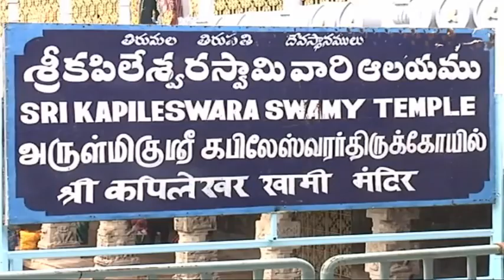TIRUPATI || SRI KAPILESWARA SWAMY TEMPLE || PUSHPAYAGAM || శాస్త్రోక్తంగా ప‌త్ర పుష్ప‌యాగం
PUSHPAYAGAM శ్రీ క‌పిలేశ్వ‌రాల‌యంలో శాస్త్రోక్తంగా ప‌త్ర పుష్ప‌యాగం
 తిరుప‌తి శ్రీ క‌పిలేశ్వ‌రాల‌యంలో వైశాఖ పౌర్ణ‌మి సంద‌ర్భంగా ప‌త్ర పుష్ప‌యాగం సోమ‌వారం శాస్త్రోక్తంగా జ‌రిగింది.
ఇందులో భాగంగా ఉద‌యం స్వామివారిని సుప్ర‌భాతంతో మేల్కొలిపి, అభిషేకం నిర్వ‌హించారు. అనంత‌రం ఉద‌యం 7.30 నుండి 9.30 గంట‌ల వ‌ర‌కు శ్రీ క‌పిలేశ్వ‌ర స్వామివారు, శ్రీ కామ‌క్షి అమ్మ‌వారి ఉత్స‌వ‌ర్ల‌కు న‌వ క‌ల‌శ స్న‌ప‌న తిరుమంజ‌నం నిర్వ‌హించారు. ఇందులో పాలు, పెరుగు, తేనె, పంచామృతాభిషేకం, చెరుకు ర‌సం, కొబ్బ‌రినీళ్ళు, విబూది, ప‌సుపు, చంద‌నంల‌తో అభిషేకం చేశారు.
ఉద‌యం 10 నుండి మ‌ధ్యాహ్నం 12 గంట‌ల వ‌ర‌కు ప‌త్ర పుష్ప‌యాగ మ‌హోత్స‌వం జ‌రిగింది. ఇందులో చామంతి, గన్నేరు, మొగలి, సంపంగి, జాజి, రోజా, తామ‌ర‌, మ‌ల్లి, వృక్షి, క‌న‌కాంబ‌రంల‌తో పాటు బిల్వ ప‌త్రం, తుల‌సి, ప‌న్నీరు ఆకుల‌తో స్వామి, అమ్మవార్లకు ప‌త్ర పుష్ప యాగ మ‌హోత్స‌వం నిర్వహించారు.
స్వామివారి ప‌త్ర పుష్ప‌యాగానికి ఆంధ్ర‌, తెలంగాణ‌, క‌ర్ణాట‌క‌, త‌మిళ‌నాడుల నుండి దాత‌లు 2.5 ట‌న్నులు పుష్పాలు, పత్రాలు విరాళంగా అందించారు. ఇందులో 11 ర‌కాల‌ పుష్పాలు, ఐదు ర‌కాల ప‌త్రాలు ఉన్నాయి. .
లోక క్షేమం కొర‌కు, ఆల‌యంలో అర్చక పరిచారకుల వల్ల, అధికార అనధికారుల వల్ల, భక్తుల వల్ల ఏవైనా లోపాలు జరిగి ఉంటే వాటికి ప్రాయశ్చిత్తంగా ప‌త్ర పుష్పయాగం నిర్వహిస్తార‌ని అర్చ‌కులు తెలిపారు